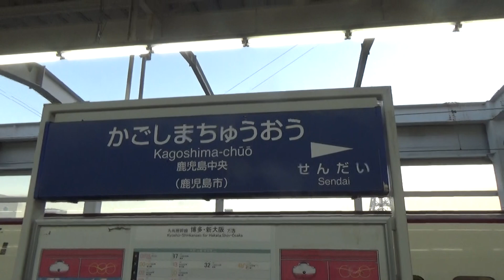masafuna2030チャンネル 鹿児島中央駅到着して記念撮影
masafuna2030チャンネルが鹿児島中央駅に到着して記念撮影を行いました。新函館からの距離は、約２３００キロメートルです。鹿児島中央駅の銘板をバックにして撮影をしました。